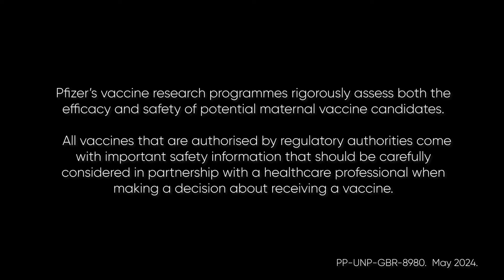How Immunization Can Help Protect New Lives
Viruses and bacteria that can be relatively harmless to the average adult can be life-threatening to young infants whose immune systems are often not strong enough to protect against infections. In this HealthierTogether video, learn more about the need for additional tools, such as maternal immunization, to continue to fight infectious diseases as well as the innovative vaccine technologies we believe can help protect more people against such diseases.